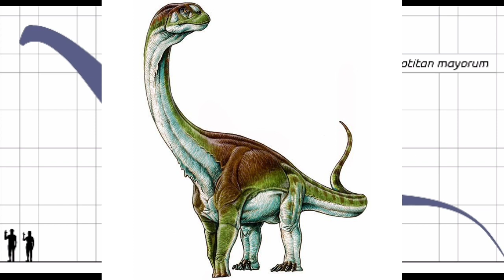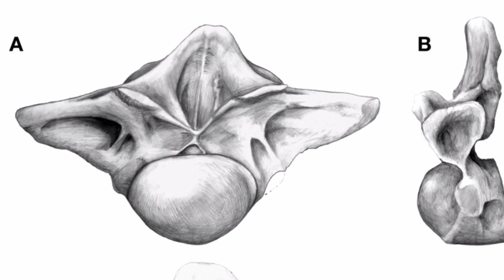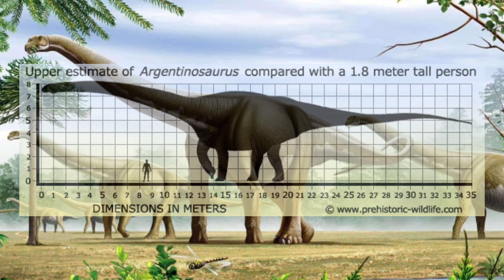Největší dinosaurus | Bruno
Největší dinosaurus. Byl to T-rex, Spinosaurus nebo Giganotosaurus?
Pokud jste si to mysleli, jste na omylu. Tito masožraví dinosauři sice byli obrovští, ale pro sauropody to byli jen menší bráškové. Sauropodi titanosauři v křídové Argentině totiž vážili desítky tun a byli asi 3x delší než T-rex. Jací to byli? To se dozvíte v tomto videu.
Videa vycházejí standardně v pondělí odpoledne a někdy ve čtvrtek.